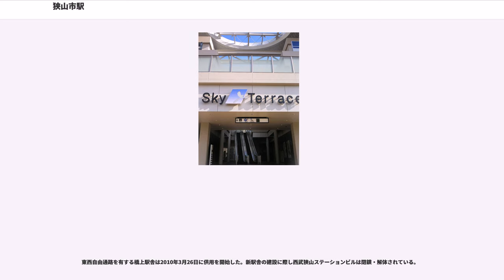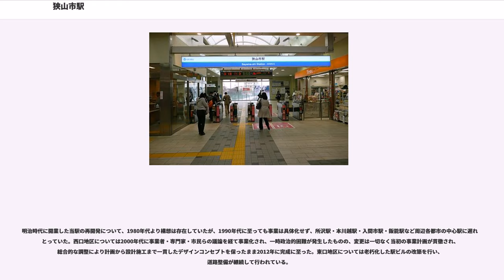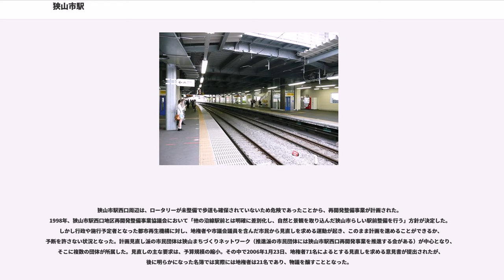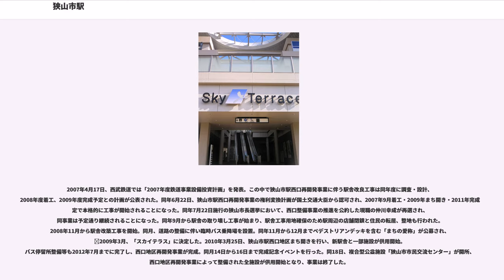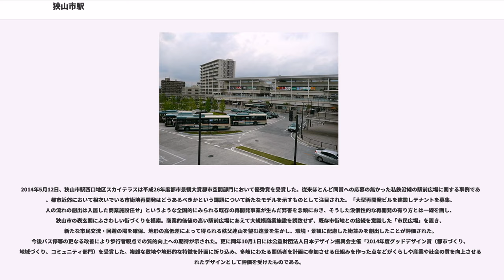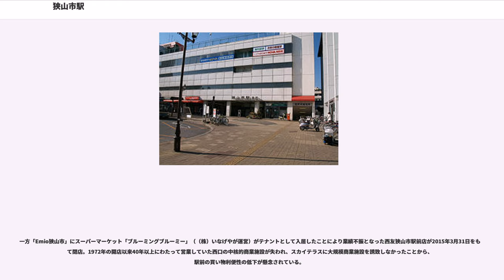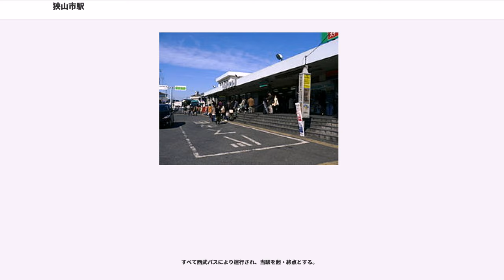狭山市駅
狭山市駅（さやましえき）は、埼玉県狭山市入間川一丁目にある、西武鉄道新宿線の駅である。駅番号はSS26。

相対式ホーム2面2線の地上駅で、橋上駅舎を有する。

西武新宿寄りに下り線→上り線への片渡り線があり、平日早朝に当駅始発列車2本が設定されているほか、緊急時には終着駅（南大塚駅の場合もあり）となる。なお、かつて南入曽車両基地でイベントが開催される際には当駅終着の電車が運転されることがあった。

東西自由通路を有する橋上駅舎は2010年3月26日に供用を開始した。新駅舎の建設に際し西武狭山ステーションビルは閉鎖・解体されている。

「狭山らしさの演出と街並み・賑わいの演出」を意識し、明るく開放的な狭山市の玄関口をコンセプトとする新駅舎は、賑わいを演出する目的で自由通路部の天井などには夏季に開催される「狭山入間川七夕まつり」に際して七夕の飾り付けが可能な仕掛けを設けている。さらにエスカレーター・エレベーター・多機能トイレ・待合室も新設されたほか、ホームの幅員も一部で拡幅している。待合室の椅子には飯能・西武の森の整備で伐採された間伐材を使用している。さらに「環境対策としてトイレの洗浄水に雨水を利用する」「コンコース部に膜屋根を設置」「自由通路の床にガラスブロックを使用する」「壁面を緑化する」などの工夫もなされている。これに伴い東西連絡地下通路は2010年3月25日に閉鎖された。東西自由通路は駅舎供用開始時は未完成部分があったが、2011年3月に完成した。

エスカレーターは、各ホームと改札内コンコース間に各2基、東口地上部と改札外コンコースに2基設置され、エレベーターは各ホームと改札内コンコース間に各1基、東口・西口地上部と改札外コンコース間に各1基設置されている。

トイレは2階改札内コンコースにあり、多機能トイレを併設する。なお、かつては西口地上部のバス停留所4番のりば奥・転回場付近に建つ狭山市管理の公衆トイレ内にも多目的トイレが併設されていた。

発車メロディは、橋上駅舎供用開始時に童謡「たなばたさま」を採用した。

商業施設としては、駅構内にはコンビニエンスストア「TOMONY」が新駅舎供用開始時に開業し、その後2011年6月8日に「Emio狭山市」が開業した。

（出典：西武鉄道:駅構内図）

近年の1日平均乗降・乗車人員の推移は下記の通りである。

明治時代に開業した当駅の再開発について、1980年代より構想は存在していたが、1990年代に至っても事業は具体化せず、所沢駅・本川越駅・入間市駅・飯能駅など周辺各都市の中心駅に遅れをとっていた。西口地区については2000年代に事業者・専門家・市民らの議論を経て事業化され、一時政治的困難が発生したものの、変更は一切なく当初の事業計画が貫徹され、総合的な調整により計画から設計施工まで一貫したデザインコンセプトを保ったまま2012年に完成に至った。東口地区については老朽化した駅ビルの改築を行い、道路整備が継続して行われている。

狭山市駅西口周辺は、ロータリーが未整備で歩道も確保されていないため危険であったことから、再開発整備事業が計画された。1998年、狭山市駅西口地区再開発整備事業協議会において「他の沿線駅前とは明確に差別化し、自然と景観を取り込んだ狭山市らしい駅前整備を行う」方針が決定した。 しかし行政や施行予定者となった都市再生機構に対し、地権者や市議会議員を含んだ市民から見直しを求める運動が起き、このまま計画を進めることができるか、予断を許さない状況となった。計画見直し派の市民団体は狭山まちづくりネットワーク（推進派の市民団体には狭山市駅西口再開発事業を推進する会がある）が中心となり、そこに複数の団体が所属した。見直しの主な要求は、予算規模の縮小。その中で2006年1月23日、地権者71名によるとする見直しを求める意見書が提出されたが、後に明らかになった名簿では実際には地権者は21名であり、物議を醸すこととなった。

2007年4月17日、西武鉄道では「2007年度鉄道事業設備投資計画」を発表。この中で狭山市駅西口再開発事業に伴う駅舎改良工事は同年度に調査・設計、2008年度着工、2009年度完成予定との計画が公表された。同年6月22日、狭山市駅西口再開発事業の権利変換...